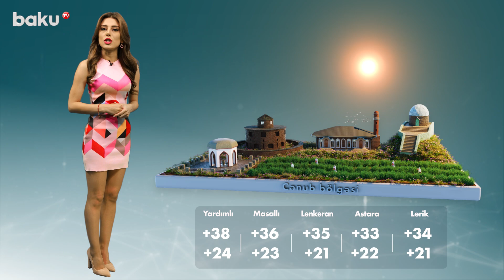Hava Proqnozu 16.08.2022 - BAKU TV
Qarabağdakı antiterror əməliyyatı ilə bağlı ən son görüntü və xəbərləri teleqram kanalımızda izləyin